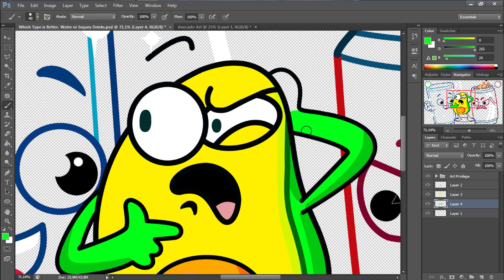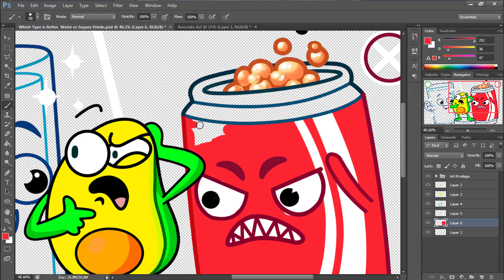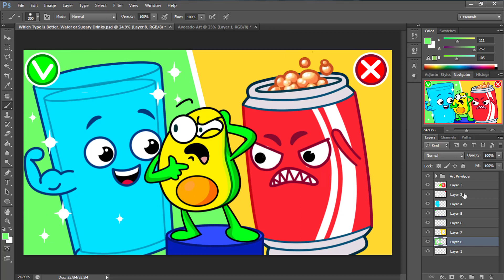Which Type is Better. Water or Sugary Drinks?| Avocado Fanmade Coloring Story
Avodaco Fanmade Coloring Story:
Art Privilege ☆☆
★★★ Good Luck for all of You! ★★★

☆ About this channel:
Art Privilege channel is about Fanmade Coloring Story!  I design images of Wolfoo using Adobe Photoshop software. Each video is an interesting, funny story revolving around the character Wolfoo, Peppa Pig and Numberblocks.

★ Tools: Adobe Photoshop
★ Recorder: Camtasia
★ Edited video: Camtasia